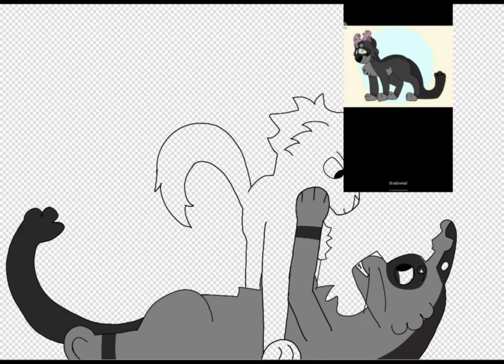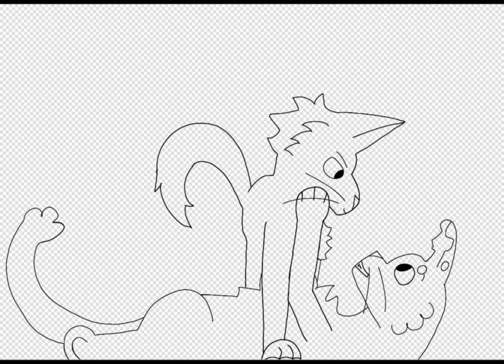Staff Ship Challenge: Bright Guardian Akira Amino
My entry for the Staff Ship Challenge. I chose my OC Mudraven and Shadow's OC Shadowtail
a link to the post